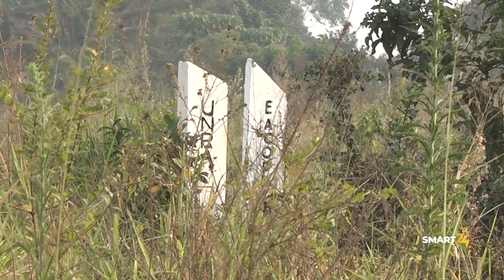EACOP ACQUIRES INVESTMENT LICENSE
Smart24 TV News: Uganda Investment Authority has today awarded EACOP company an investment license. This is an upheaval following the acquisition of a construction license. A 40-billion-dollar investment is anticipated with a global market in sight for the energy company.
Samuel Kirimunda compiled this report